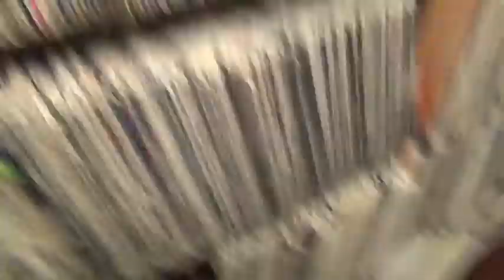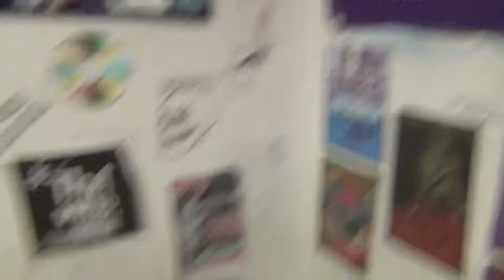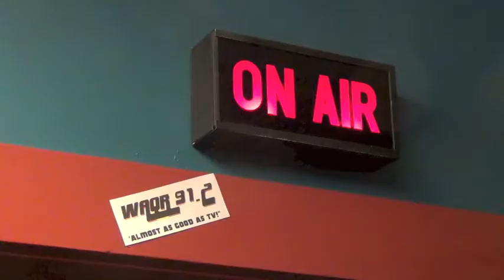Wave Jacked Vlog Vlog #1 - "The All Nighter"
THE FIRST EPISODE OF THE BEHIND THE SCENES VLOG VLOG IS HERE!!! Watch as almost the entire cast and crew stays up all night to film in a radio station. Get to know all the characters! Get to know all the crew! Watch them all fall into the clutches of sleep deprived madness… FUN! Check it out!